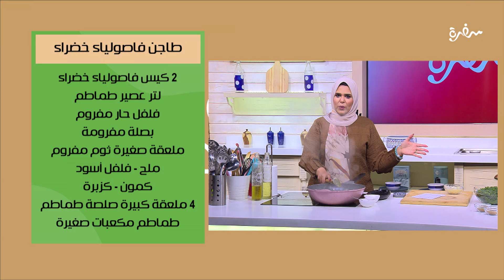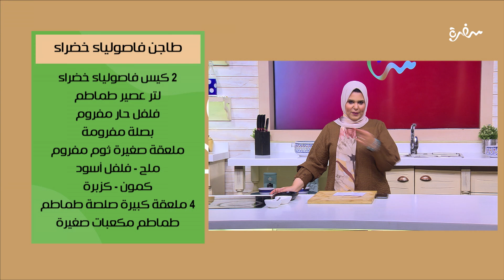طاجن فاصولياء خضراء - أرز بالبشاميل - سلطة باذنجان مقلي | عيش وملح | حلقة كاملة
طاجن فاصولياء خضراء - أرز بالبشاميل - سلطة باذنجان مقلي   مع الشيف توتا مراد في عيش وملح | 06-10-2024